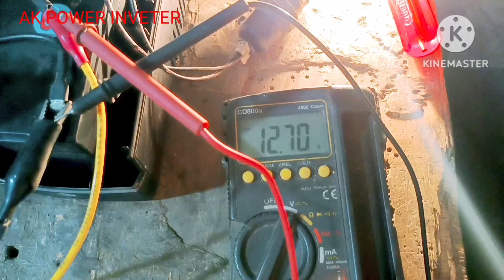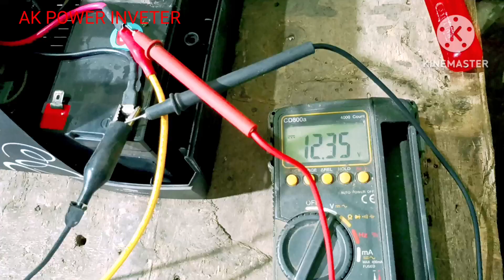UPS DEAD PORTABLE BATTERY NOT WORKING NO ON UPS System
welding machine repairing IGBT MOSFET welding machine ई-रिक्शा controller E rickshaw charger E rickshaw battery charger indication inverter stabilizer repairing